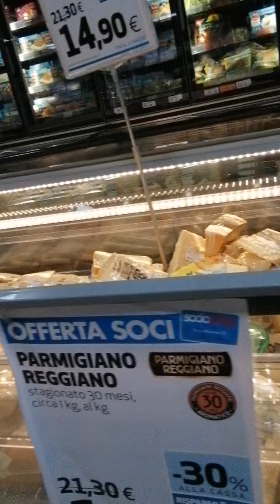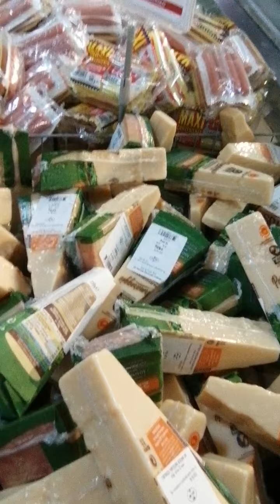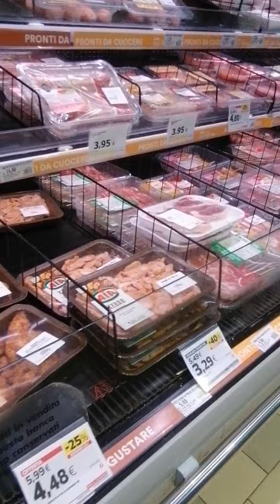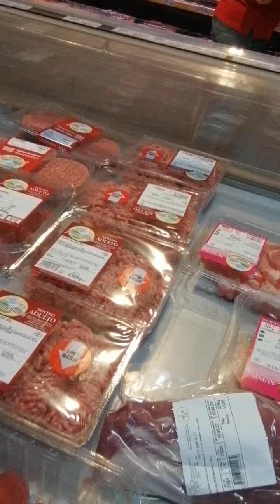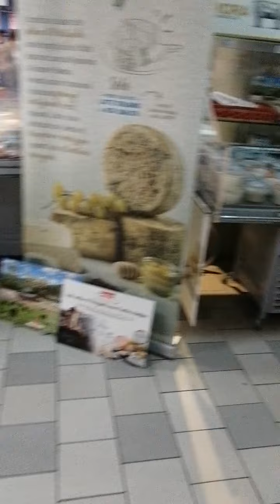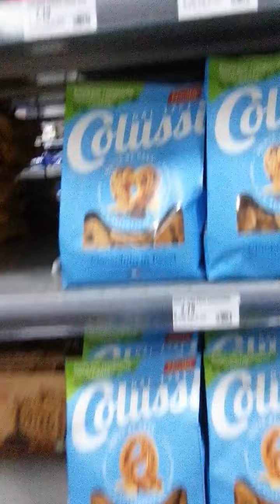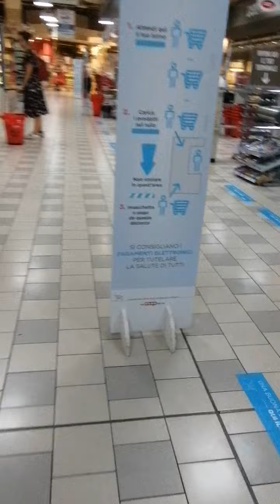18 May 2022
Coop /ate elena